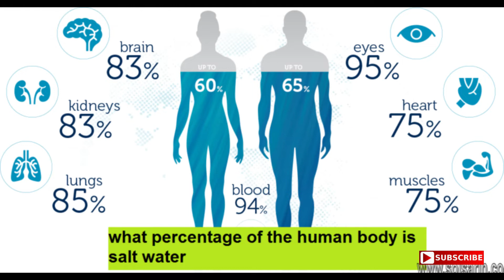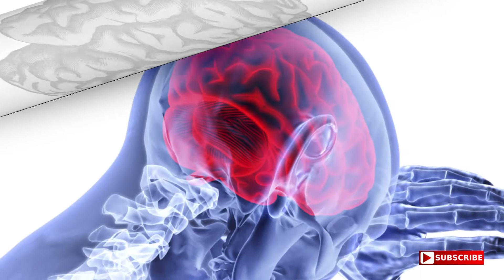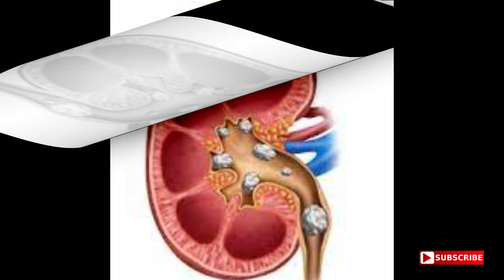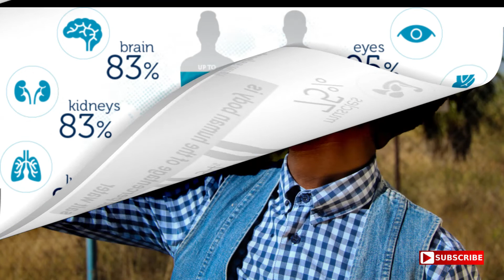7 HEALTH BENEFITS OF WATER/ KULANG KA NA SA TUBIG SA NARARAMDAMAN MO